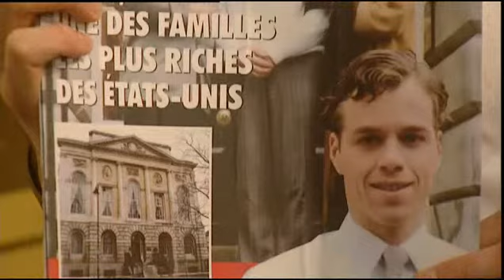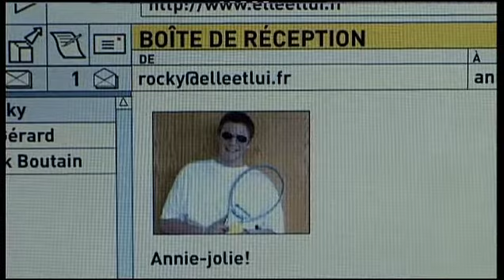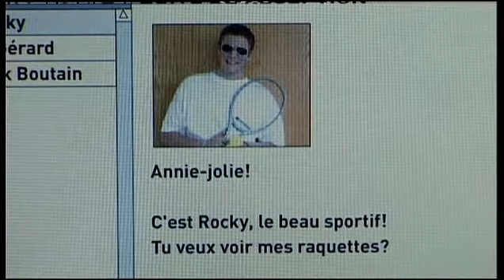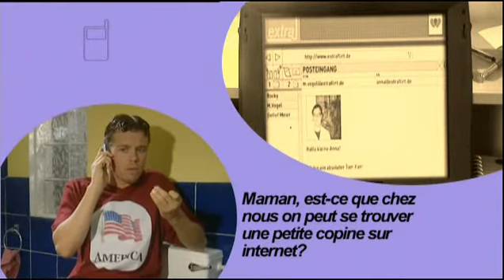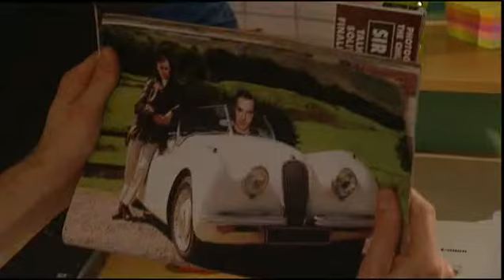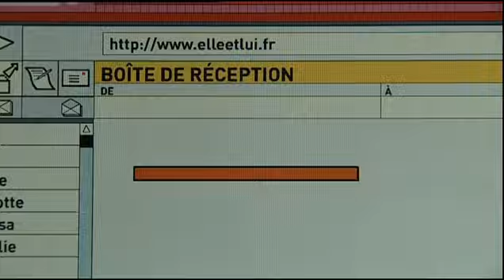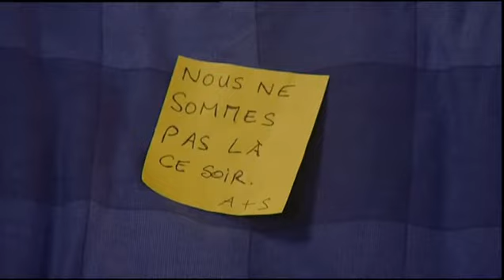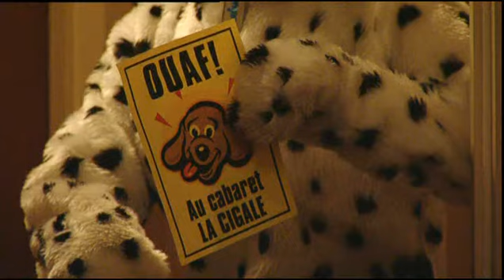Serie 03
Сериал Extra разработан британским телеканалом «Channel 4» для быстрого усвоения разговорного французского языка. Этo одна из лучших обучающих программ. Разговорная речь актёров — носителей языка  способствуют лучшему усвоению материала. Все диалоги подобраны по эффективной методике запоминания слов и фраз, которые наиболее часто используются в повседневной жизни.
С помощью Extra English, вы в кратчайшие сроки овладеете безупречным произношением и значительно увеличите свой словарный запас. Занимательный сюжет этого юмористического сериала позволяет изучать язык без лишнего напряжения, получая от этого удовольствие. Сериалы на французском позволяют смотреть одну непродолжительную серию каждый день, не охлаждая интереса с изучению.
Extra — это современный, увлекательный и эффективный стиль обучения. После просмотра сериала и усвоения произносимых в нём фраз, вы достаточно хорошо будете понимать французскую речь и сможете общаться на французском языке. Изучать  французский с помощью Extra English могут как абсолютные начинающие, так и обладающие знанием языка на базе средней школы.